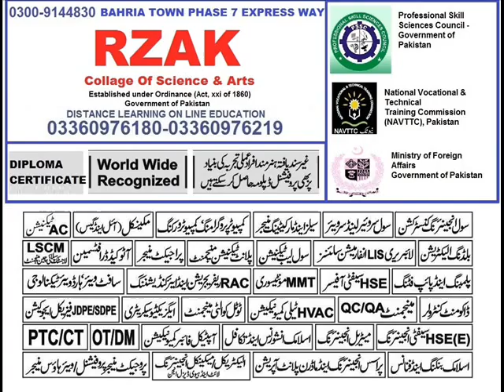Movie diploma,certificate,diploma certificate,education,online,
diploma,certificate,diploma certificate,education,online, Arab, states,  Persian, Gulf,  Iraq, Bahrain, Kuwait, Oman, Qatar, Saudi Arabia, United Arab Emirates,
razak,rzak,isa,nafay,itape,ghani,gani,